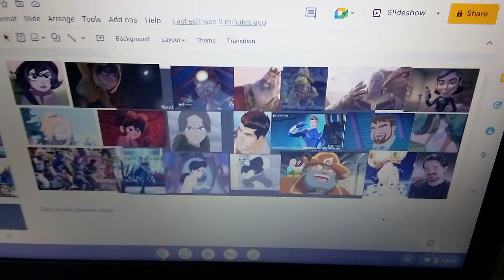Gogo Cassandra Katara Varian Sasha Blue Melody and The Descendants Takes On Nathan and his Gang